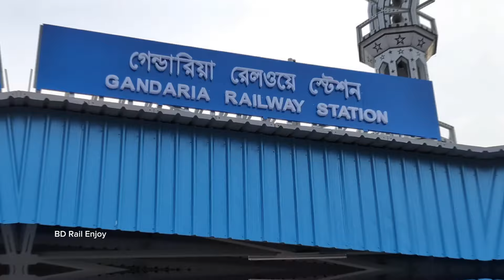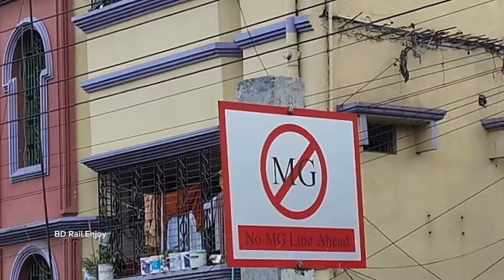গেন্ডারিয়া রেলওয়ে স্টেশনের কাজের সর্বশেষ অগ্রগতি😍Gandaria Railway Station__Padma Bridge Rail Project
padma bridge rail link project update 2023
padma setu
padma setu train
dhaka to narayanganj section
padma setu news

পদ্মসেতুতে ১২০ কি:মি: গতিতে চালালো ট্রেন

Video capture by: BD Rail Enjoy